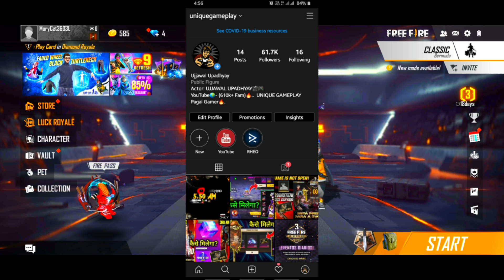MR. WAGGOR PET IN EVENT | BREAKDANCER RETURN | TOP UP EVENT|DROP MAGIC CUBE FRAGMENTS-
hip hop Bundle Free Fire , hip hop Bundle Elite Pass , Free Fire 3rd anniversary, 3rd anniversary Free Fire free Elite Pass, Free Elite Pass 3rd anniversary, New emote Free Fire, i heart you emote in store, Elite Pass Free Free Fire, TEAM UP FOR 3EVOLUTION EVENT, 100% Bonus Diamond top Up Event Free Fire , new WEAPON Royal Free Fire, total gaming, gyan gaming, tsg live, helping gamer , lokesh gamer, Upcoming Update Free Fire, free alok Free Fire, 3rd anniversary Event Free Fire free Elite Pass , new pet Free Fire mr. waggor, Free pet mr. waggor Free Fire